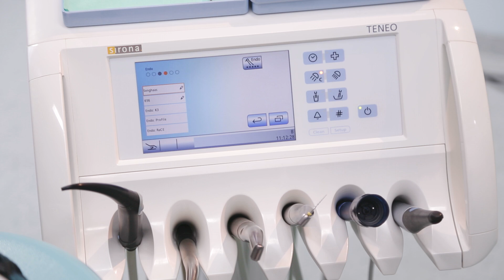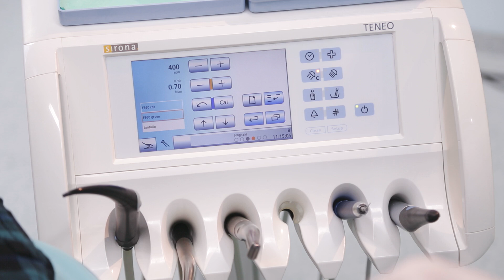Endodontics Workflow with TENEO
Dive into the advanced endodontics workflow with TENEO, the innovative treatment center designed for precision and efficiency. Discover how TENEO streamlines root canal treatments, from initial diagnosis to final restoration, ensuring optimal outcomes for patients. Endodontic treatments place special demands on the facilities of a dental practice: Not only appropriate technical equipment, but also an environment ergonomically tailored to the treatment situation and an optimal workflow are necessary. All Sirona products integrate seamlessly into the workflow and thus allow a better and more effective endodontic treatment. Whether you're a dentist seeking to enhance your endodontic procedures or a patient curious about the latest advancements in dental technology, this video provides valuable insights.